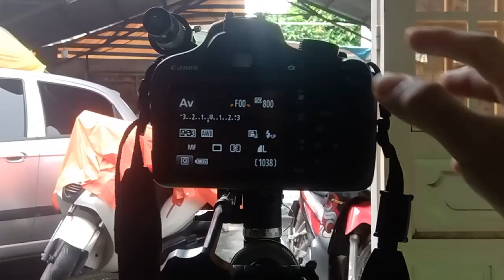Hướng dẫn Kết nối máy ảnh với kính thiên văn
Cách kết nối máy ảnh với kính thiên văn bằng ngàm chuyển đổi và Adapter
Kết nối với Thế Giới Thiên Văn tại đây:
Follow TGTV trên Instagram để xem thật nhiều ảnh đẹp:
Địa chỉ:
Hà Nội: Số 8, ngách 39, ngõ 68, P. Quan Hoa, Quận Cầu Giấy - 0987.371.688
Tp. Hồ Chí Minh:  86/7 Thích Quảng Đức, P.5, Quận Phú Nhuận - 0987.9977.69